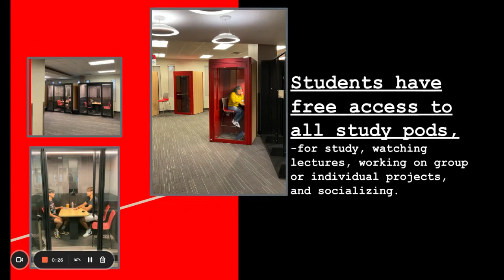DECLASSIFIED! Super Secret Study Pods Unveiled!